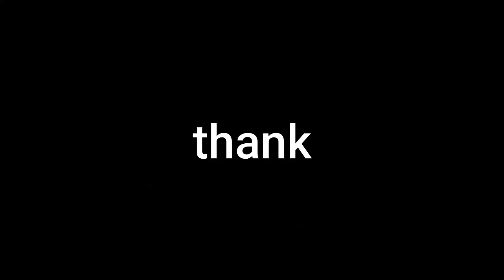farcrying 5 2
funky cougar